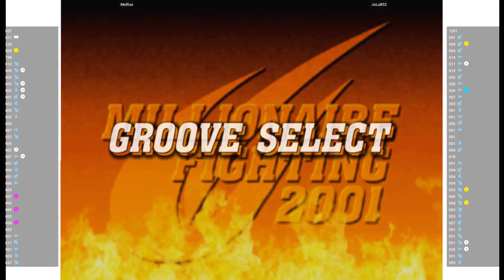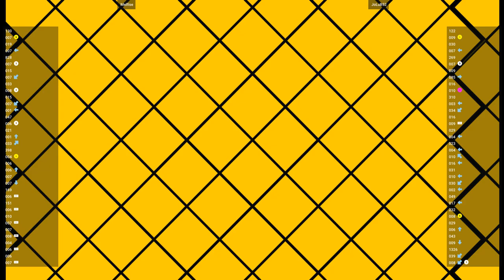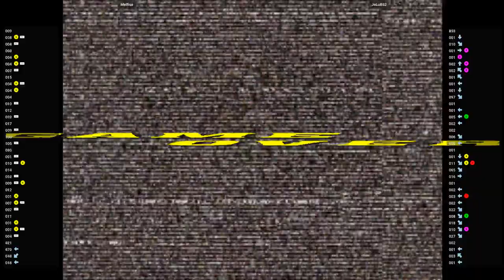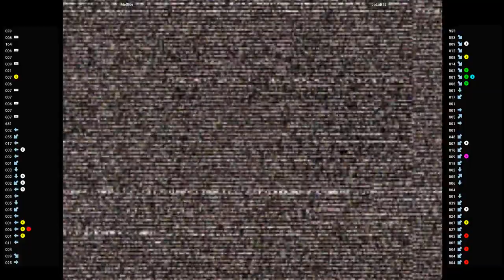CVS2 🕹 Melfise VS JoLuB52